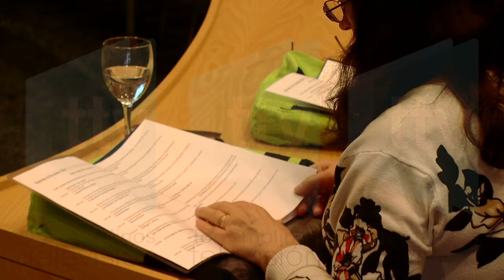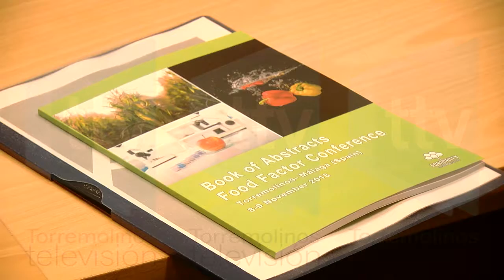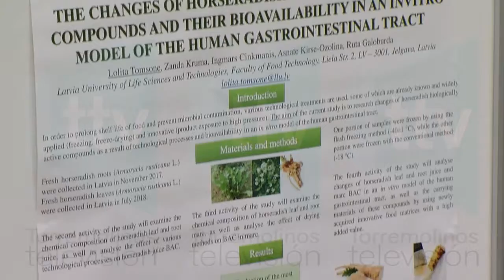FOOD FACTOR CONFERENCE